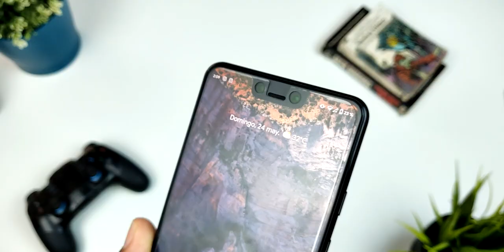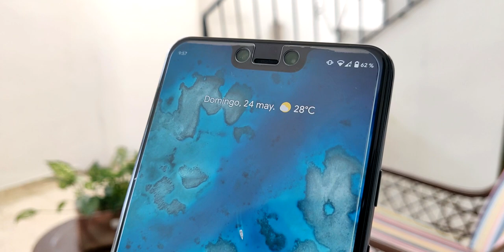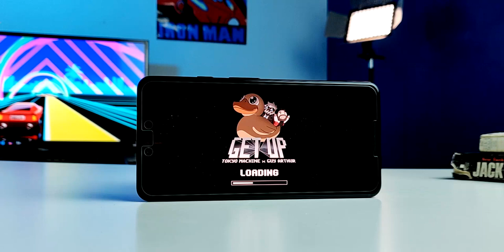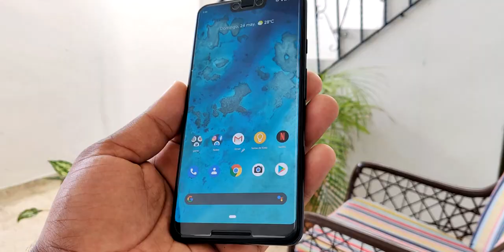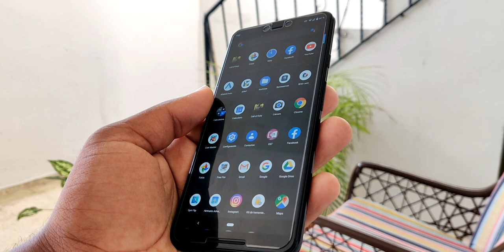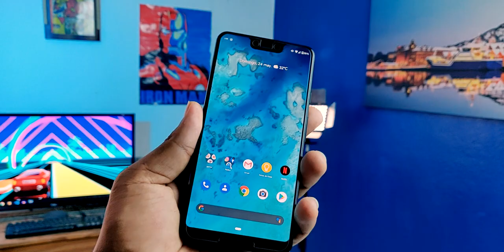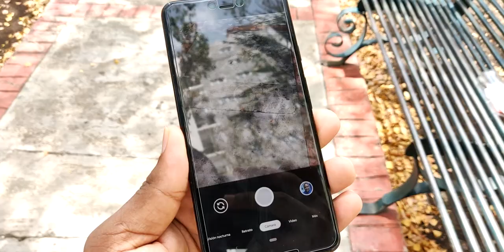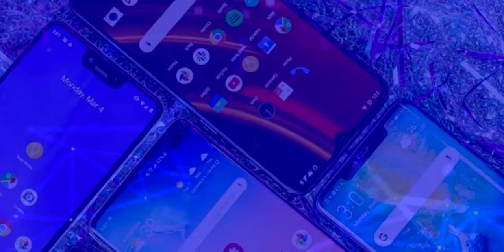Google Pixel 3XL ¿VALE LA PENA EN 2020? | Review en Español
¿Vale la pena comprar el Google Pixel 3XL en 2020?

Capítulos del video:
Intro: 00:00
Diseño y Materiales: 00:32
Pantalla: 02:07
Sonido: 03:46
Internos: 04:44
Batería: 05:28
Camaras: 06:15
Métodos de Bloqueo: 08:21
Sistema Operativo: 08:38
Conclusiones: 09:03